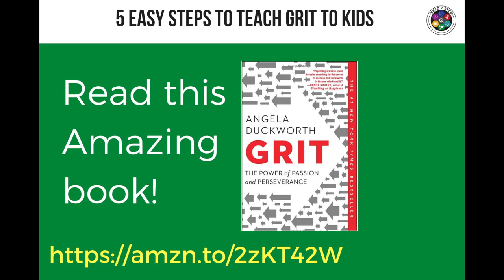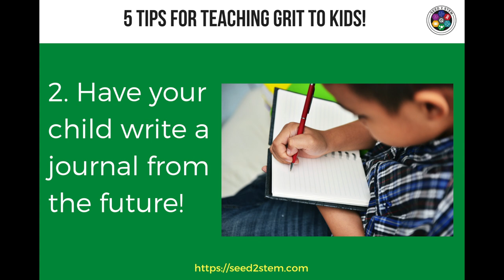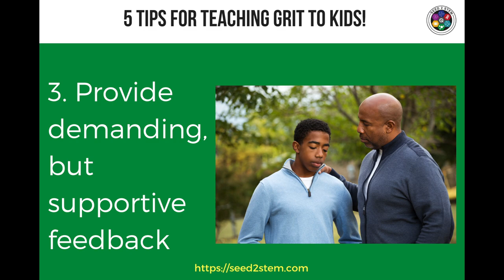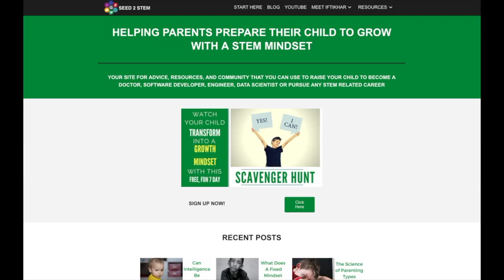Grit For Kids: (Angela Duckworth 5 Tips For Parents)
Grit For Kids - Learn Angela Duckworth's 4 characteristics for being Gritty and 5 tips for parents interested in improving grit for elementary students and increasing grit for students.

Episode 9 in my Growth Mindset for Kids video series dives into the Grit for Success concept popularized by Angela Duckworth.  In this video, I share the following tips to build resilience for kids.

1.  Embody GRIT yourself
2.  Have your kids do a reverse journal
3.  Give demanding but fair feedback
4.  Encourage curiosity & passion
5.  Do less!

This is Episode 9 in my Growth Mindset Series

IF YOU'D LIKE TO WATCH YOUR CHILD TRANSFORM INTO A “YES, I CAN!” MINDSET WITH THIS FREE, FUN 7 DAY SCAVENGER HUNT!